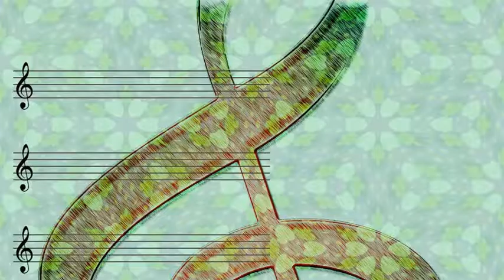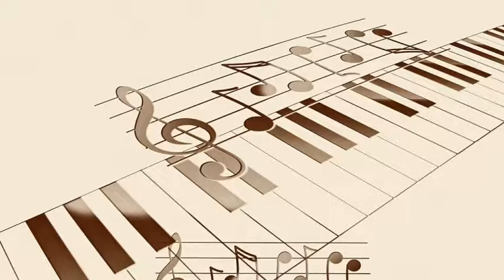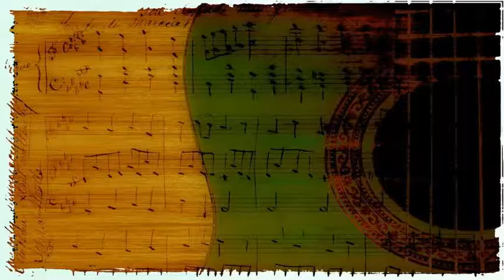Miles Davis & His Orchestra - Rouge